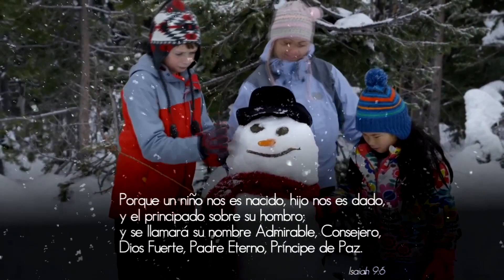"La Paz Os Dejo" - Javier Gomez (undios 12 20 22 )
Isaías 26:3
3 Tú guardarás en completa paz a aquel cuyo pensamiento en ti persevera; porque en ti ha confiado.